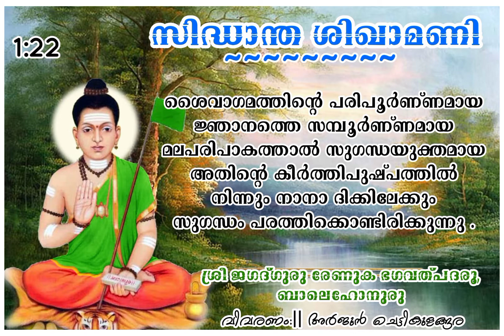അദ്ധ്യായം #1:#22 #(Siddhanta shikhamani chapter #1:#22 )malayalam